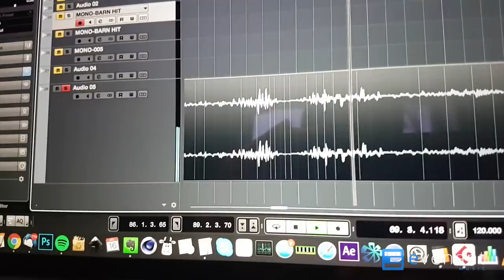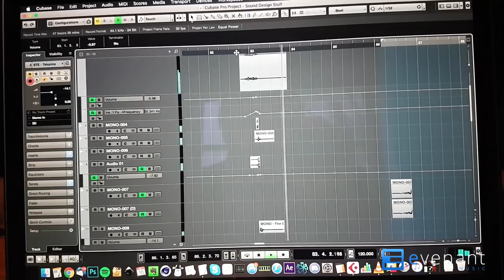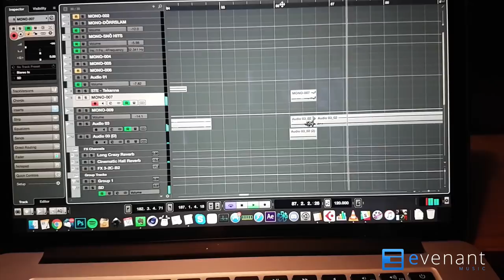Recording Sounds Of Winter - Trailer Sound Design - Norwegian Mountains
Our new online course Trailer Sound Design: From Source To Cinema is now out on pre-sale! I got inspired to go out in my mountain backyard here at mine and Arn's cabin in Romsdalen, Norway.

In this course, you will learn how to record your own source sounds, process, twist and manipulate them to create earth-shattering trailer like sound effects that is worthy of the big screen in Hollywood. Your teacher is Karél Psota, the creator of the highly acclaimed AVA: INSTINCT trailer SFX library.

Join our music community and discuss film scoring, trailer music, cinematic music, sound design - basically anything industry music related, and download our free Composer Toolkit right here: